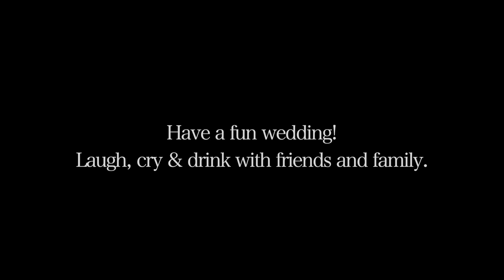Wedding bloopers. Keep life fun!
its so important to have a relaxing wedding day. This should be one of the most fun and important day of your life. no matter what, the wedding is gonna happen. Smile, enjoy the moments, let nothing bother you for one day.